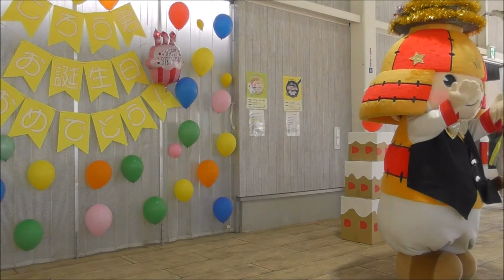ころう君 巨大バースデーケーキを貰う